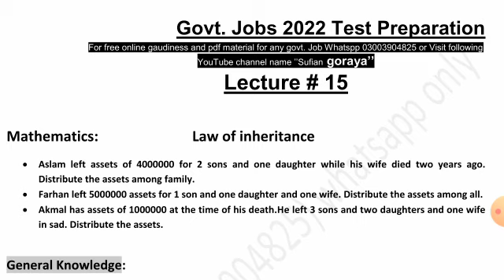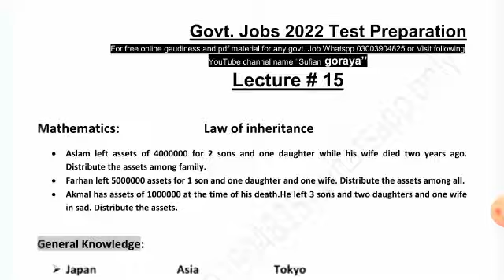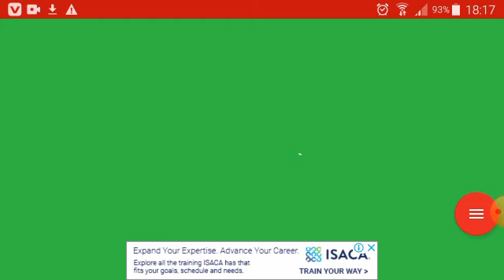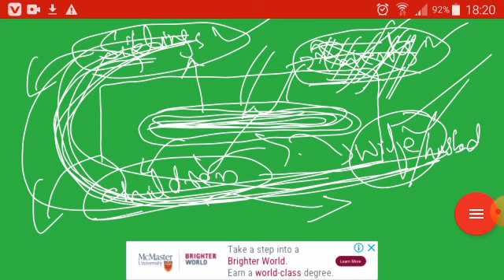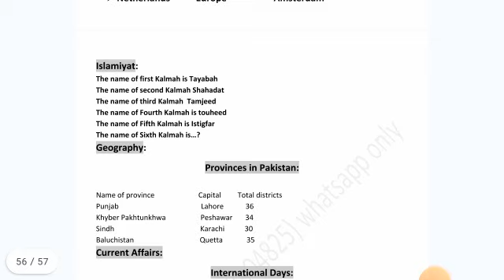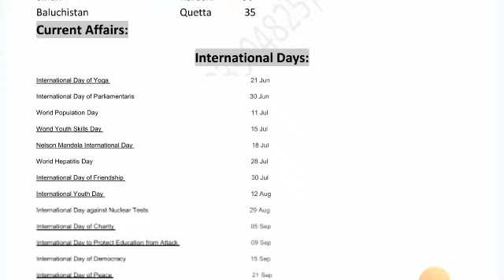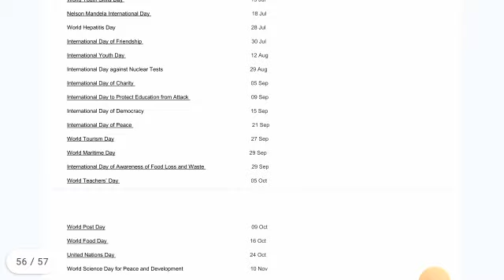Food grain supervisor/food inspector/assistant controller food jobs 2022 test preparation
This is my lecture 15 part 2 for competitive exam preparation in pakistan